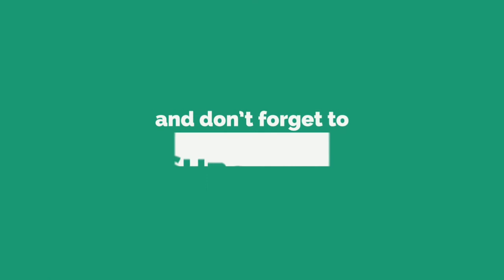కీర్తనలు 68,PSALM 68,KEERTHANALU 68,68 CHAPTER PSALM,PSALM 68 CHAPTER,TELUGU AUDIO BIBLE,AUDIO BIBLE